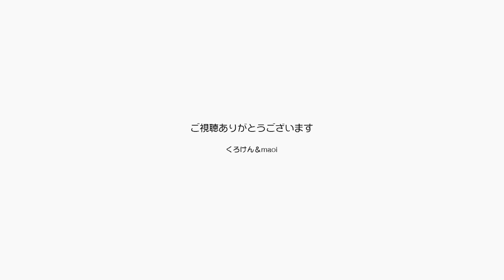ジャンくん液体歯磨きの時間だよ！ 結構慣れたね【Jean & Pont 2807】2022/4/3 保護猫ジャンけんポン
何日かおきに猫用の液体歯磨き「猫口（にゃんこー）ケア」をジャンくんに施しました。
猫は歯磨きが嫌いという常識を覆すことができる様に様子を見ながら良いタイミングでやっています。
チュッとやる時は大人しいけど終わるとその場から立ち去りますね。
もうちょっとかな？